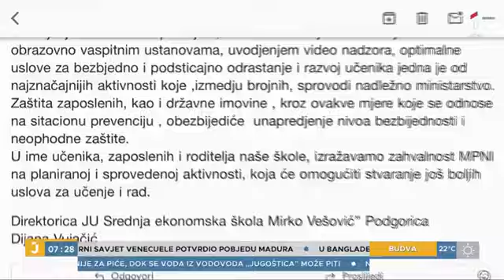VRŠNJAČKO NASILJE: Video nadzor u školama kao mjera protiv vršnjačkog nasilja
Vršnjačko nasilje je sve prisutnije, a u prethodnoh školskoj godini je Minisarstvo prosvjete, nauke i inovacija zabilježilo 114 slučkeva koje su škole prijavile. Zato u Ministarstvu planiraju da školama obezbijede video nadzor, u saradnji sa Ministarstvom unutrašnjih poslova i Agencijom za zaštitu ličnih podataka.

Prilog u Dnevniku 2 i Jutarnjem programu RTCG.